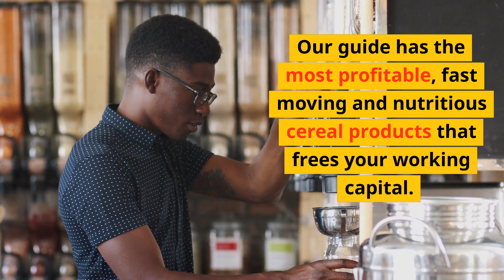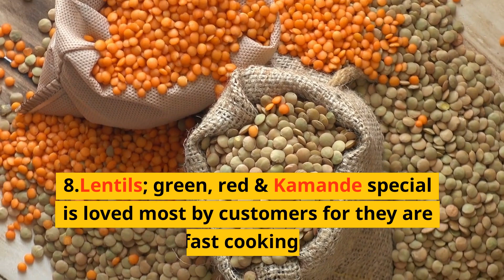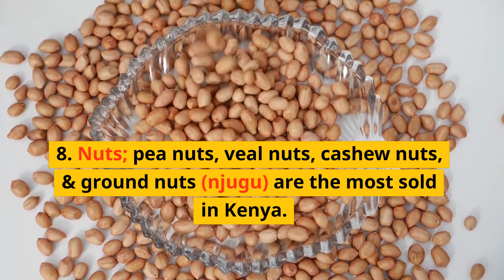Cereals Business in Kenya, Which are the most profitable goods to sell? (Draft)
A list of the most profitable, fast moving an nutritious cereals, grains, seeds  nut, flour and spice products in Kenya. They are best to stock in your cereals business stores or other business such as a supermarket. They include beans, maize, flours, ndengu, kamande and ugali flour among others.